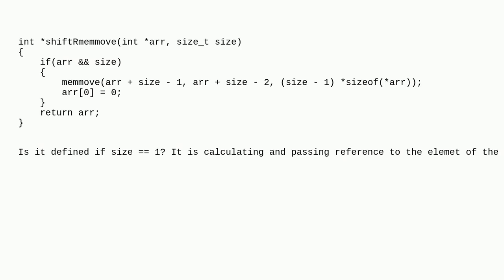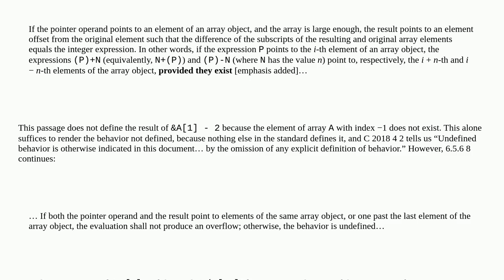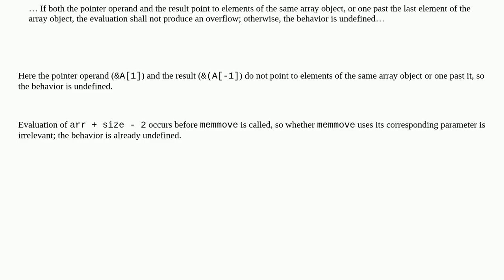Is behaviour of this function defined?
A special thanks goes out to the community

  language-lawyer c